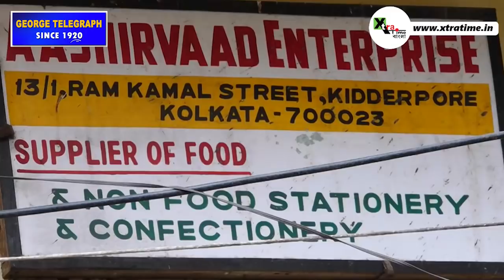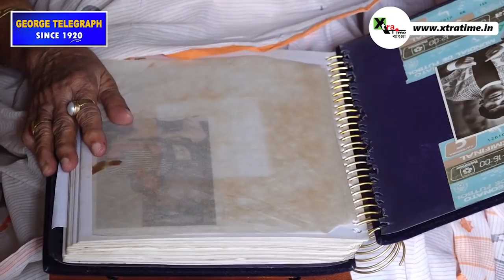ফিফা বিশ্বকাপে বিশ্বরেকর্ডের সামনে দাঁড়িয়ে সস্ত্রীক পান্নালাল। দেখুন ভিডিও... | FIFA World Cup 2018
“বয়স কারও ধার ধারে না। বেড়েই চলে। তাইতো শুনি। তাইতো লোকে বলে!” সত্যজিৎ রায়ের বিখ্যাত সিনেমা ‘হীরক রাজার দেশে’র এই ডায়ালগ অবশ্য ওদের জন্য খাটে না। কারণ, ওঁরা যে বয়সের ভারে ন্যুব্জ নন। বরং, ফুটবল ওঁনাদের জীবনের মূল চালিকাশক্তি। আর এই ফুটবলের নেশায় বুঁদ হয়ে ওঁরা বিশ্ব রেকর্ডের সামনে দাঁড়িয়ে রয়েছেন। এই নিয়ে দশম বিশ্বকাপ দর্শনের সামনে দাঁড়িয়ে রয়েছেন এই দম্পতি।